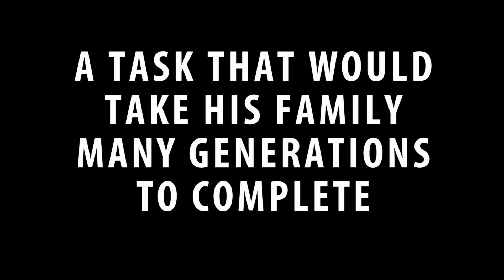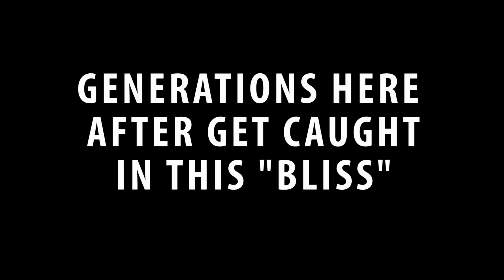[DOCTA] Presents PSA: TheNeWorldBliss(tm)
How we have been fed many generations into this mass gene-degration-pool of the depopulation and enslavement will of the dark cabal.

Watch to learn from the depth of these written tongues the "erks" to expose toward how we can begin to reclaim our individual sovereignty, republic and thereby giveth rights back of our inherent liberty, as we declare ourselves cattle no more.